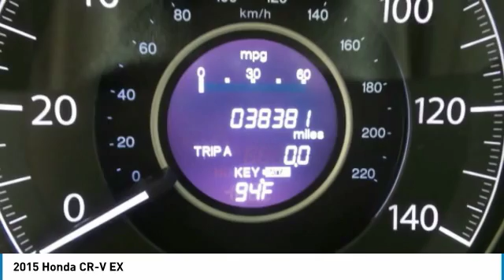2015 Honda CR-V AHR7217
2015 HONDA CR-V Old Bridge, NJ
Stock# AHR7217

* * * * * DCH ECONOMY CERTIFIED * * * * * ONE OWNER, BACK-UP CAMERA, ALL WHEEL DRIVE, HEATED FRONT SEATS, BLUETOOTH, MOONROOF, MP3 Player, NO ACCIDENTS on CARFAX, 7 SERVICE RECORDS FOUND ON CARFAX, KEYLESS ENTRY, 33 MPG Highway, ALLOY WHEELS. VALUE PRICED, we specialize in obtaining financing for customers who have low credit scores, no credit, bad credit, recent bankruptcy and repossessions. CARFAX REPORT SHOWS 1 OWNERS and 7 SERVICE RECORDS. This vehicle comes with a comprehensive 35 Point Inspection & Quality Assured Review, Carfax Vehicle History Report, Sold Mechanically and Cosmetically As Is *See dealer for details. DCH Academy Honda proudly services the central New Jersey area, we can handle all of your Used Car needs.